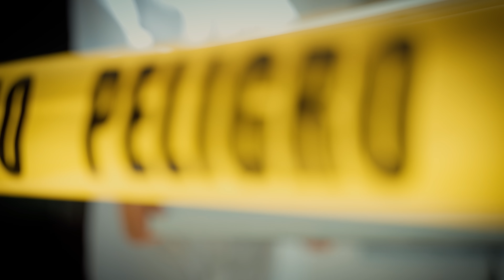Madre dejó a su bbé con una maniquí para que le de de amamantar e irse de paseo con un hombre.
Madre dejó a su bbé con una maniquí para que le de de amamantar e irse de paseo con un hombre por vaarios dias.